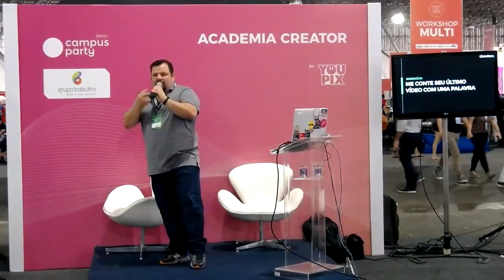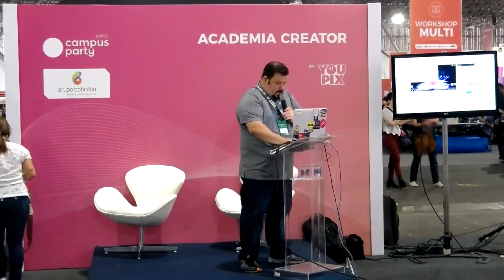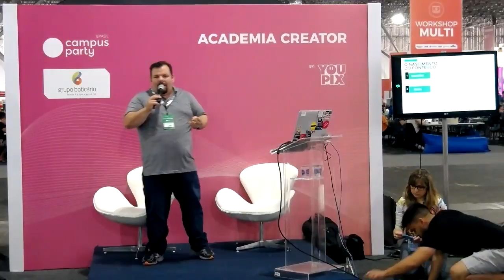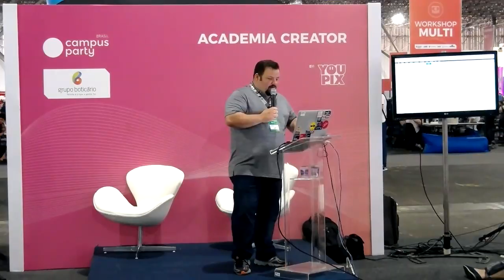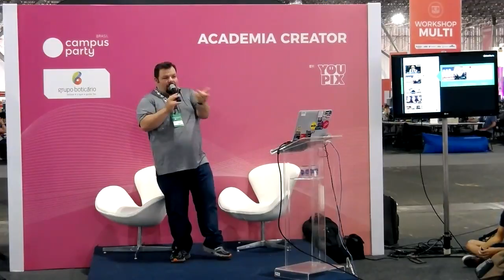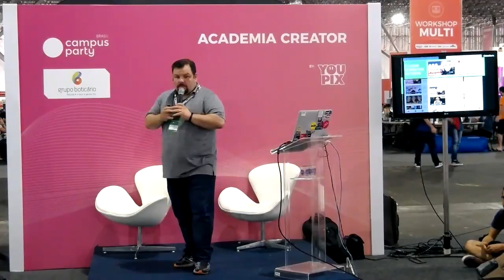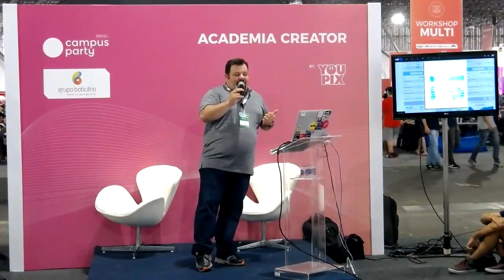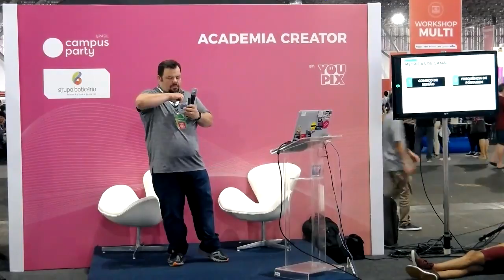CPBR11 - Academia Creator - 01/02/2018 15:00 - 17:00 - SEO e Algoritmos: Como criar conteúdo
Camilo Coutinho